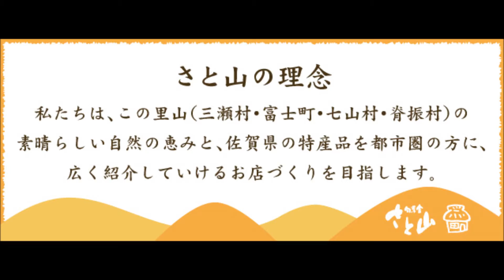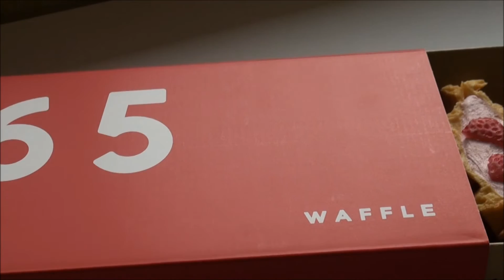【おいしかった】さと山行ってきた！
今回もどこさるく？

◆関連動画◆
『【豚の腸で作品】ソーセージ屋さん！』

SAGANPROオンラインショップ(グッズ・CDなどはコチラから)：
SAGANPROオンラインサロン『SPbase』(入会申込などはコチラから)：